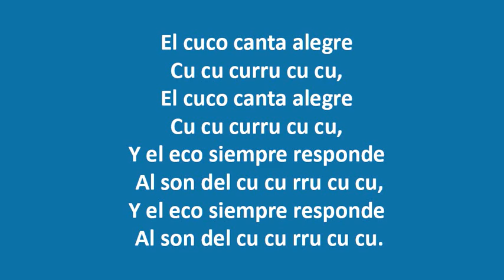El cuco canta alegre letra - letra de cancion infantil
El cuco canta alegre letra

El cuco canta alegre
Cu cu curru cu cu,
Y el eco siempre responde
Al son del cu cu rru cu cu,

El cuco canta alegre Cu cu curru cu cu letra